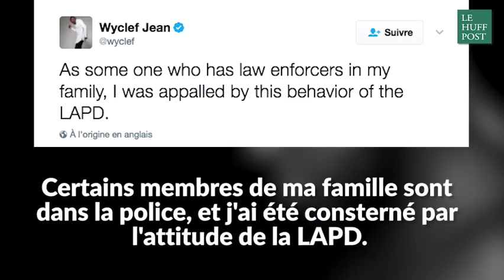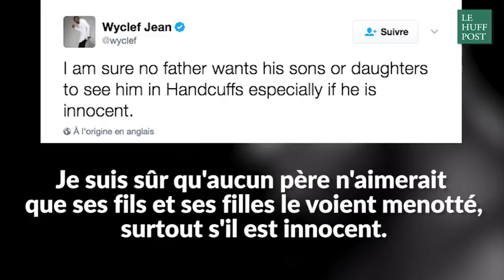Wyclef Jean des Fugees filme son arrestation par la police de Los Angeles